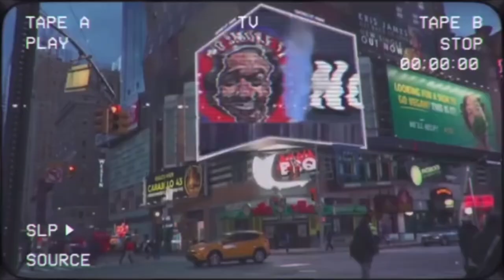Super Producer Vinny Idol Interview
In this Interview I talk to a Vinny Idol about his upbringing in the Bronx and what exactly got him into producing. We also get into him producing for 50 Cent and The Lox at the sametime in midst of the Beef. I also ask Vinny would he be open to work with the New Major Artist such as Ice Spice and so much more.